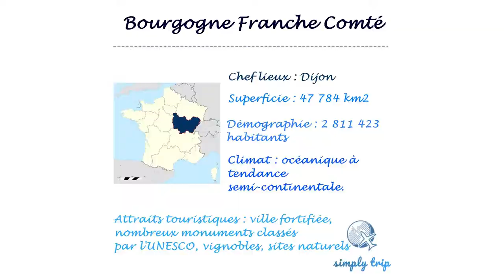Tourisme France : Visite Bourgogne Franche Comté tours d'horizon des + beaux lieux à voir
Nouvelle vidéo aujourd'hui pour vous aider à organiser votre voyage et inspirer votre itinéraire en Bourgogne Franche Comté.
Riche région, très vaste avec une multitude de paysages différents.
Liste non exhaustive n'hésitez pas à y ajouter des éléments directement en commentaire et à suivre notre page Instagram afin d'influencer nos futurs vidéo et d'y enrechir le contenu.